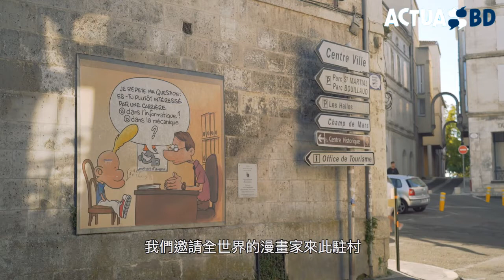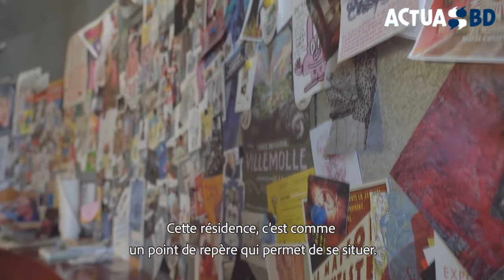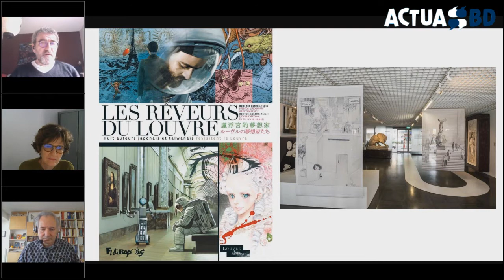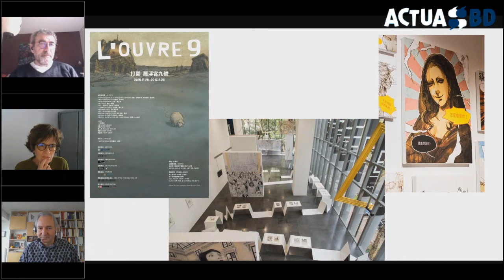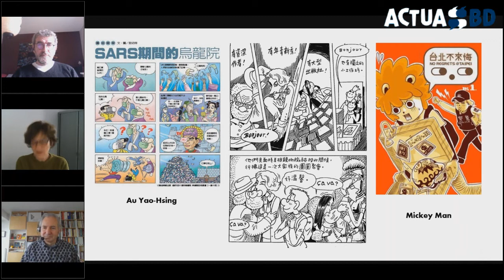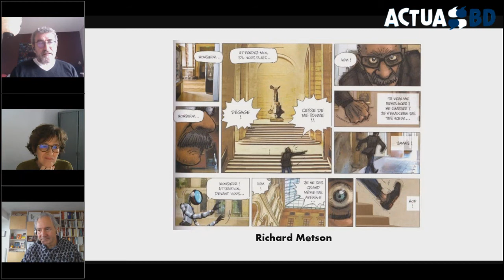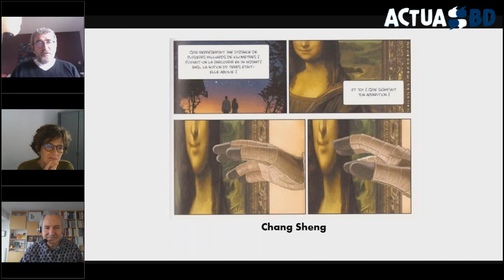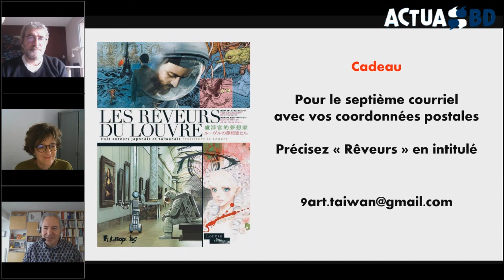Webinaire : Le 9e art à Taïwan # 3/6 - Formose, une île, des bandes dessinées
La filière taiwanaise, les institutions françaises et les créateurs de Taïwan, avec Pili Muñoz, Directrice de la Maison des auteurs d’Angoulême et Fabrice Douar, Directeur de collection aux éditions du Musée du Louvre
- En supplément : Documentaire : Des Taïwanais à Angoulême
Première diffusion en direct le 6 octobre 2020
Une production du Centre culturel de Taïwan à Paris, en partenariat avec ActuaBD.com.
Présentation : Laurent Melikian.